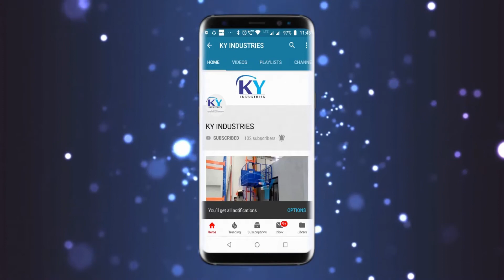KY 218 Anuj Dairy Patna Bihar Goods Lift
KY Hydraulic Elevator

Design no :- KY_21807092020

We are Ahmedabad based Hydraulic Elevator Company. We Design and Install Lift as per Customer Requirement. All Manufacturing is done is Ahmedabad, Gujarat. However, we do provide Installation to ALL OVER INDIA. We have Service Tie-up Partner, who will provide service after sales.

You can also visit our Youtube Channel for More Design.

Advantages of Hydraulic Lift

1. Looking for a low-maintenance elevator? Hydraulic lifts provide the advantages of being relatively inexpensive, safe and easy to maintain.

2. They're very convenient and cost-effective solution for low-rise buildings with low traffic.

3. Hydraulic elevators have been rated the safest option for home elevators.

4. They boast superb user friendliness and easy access machine room located at the basement.

5. Once they are put in place, hydraulic elevators provide the smoothest rides possible. This lift doesn’t require Head room or Pit.

6. Power required only while going up.

7. In case of power failure you can come down-manually.

8. This will work on Single phase also if reqd.

9. This can be fitted even on old buildings also.

10. Home position can be made for first floor.

11. General lifts are not available for one floor.

12. Cost of pillars & side walls can be saved.

13. Either RCC 6 Inch or Bricks 9 Inch wall (one side wall) needed.

Thanks,
KY Industries
Ahmedabad-Gujarat